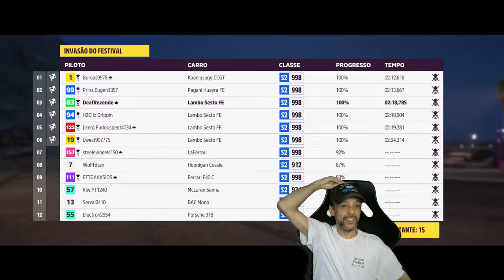Forza Horizon -5 Online comecei a corrida em 3 e terminei em 1 foi epico...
E Ai? VAMOS FAZER UM GRUPO DE JOGO E COM CAMPEONATO  SE VOCÊ  MUDO-SURDO E OUVINDE VENHA !!!

EU JOGO NO MEU PC E GRAVO VIDEOS FH 3,4/5

Samsung: TV32
Monitor: LG Ultrawide 25UM58G
Processador: Amd Ryzen 5 1600
Placa Mãe: Asus Prime B450M-Gaming/Br
Geforce GTX :Asus 1660ti oc 6GB
Memoria Ram: 32GB
Deepcool :  RF 120 FS cooler Fan 6

SSD: 112 GB
SSD: 480 GB
SSD: 980 GB

Gamepad: Xbox One Controller
Webcam Logitech: 720P 60fps
Teclado: Motospeed CK888
Fonte: Aerocool 500W 80 Plus
Luz de preenchimento do anel com Suporte 2